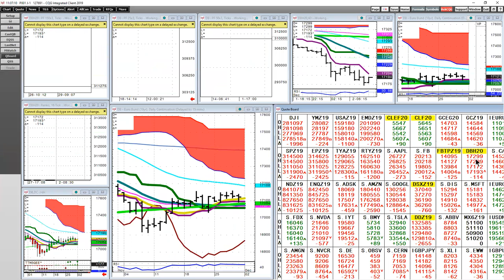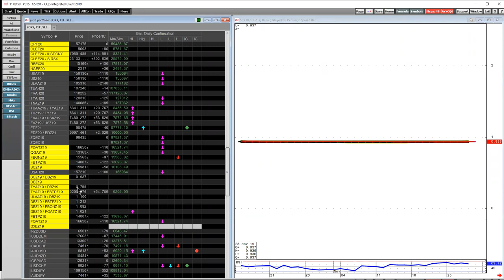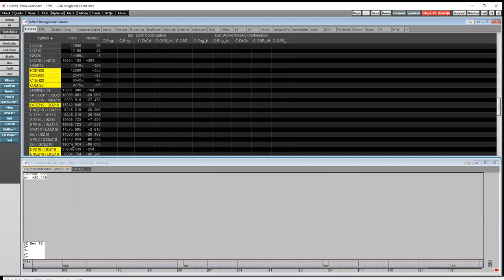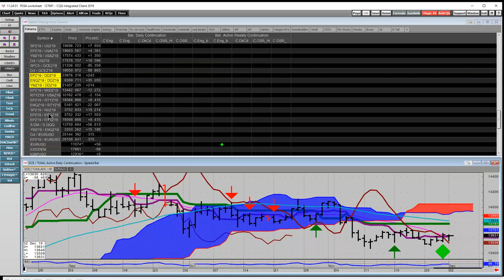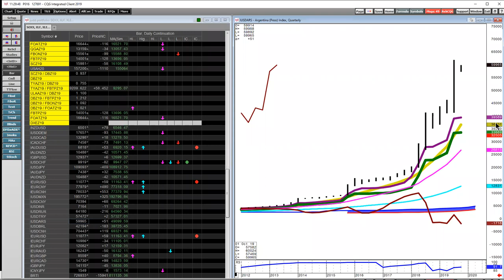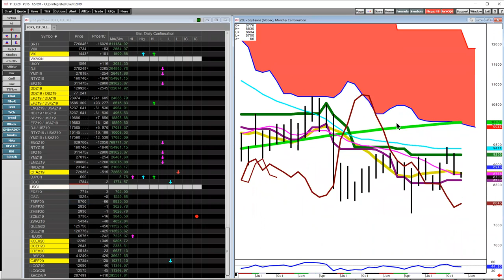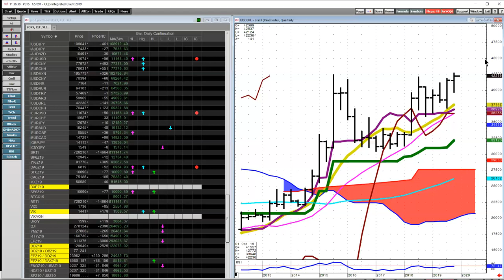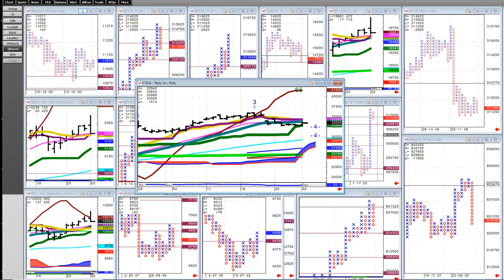Trading Unfiltered, Episode 43 - Yra Harris - 12-02-19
SPU/DAX. Pressure on the European Bond Markets. Euro. Swiss. Ignoring the narrative of conventional media. Lagarde moving fast. EWG. DJI/GCE, GCE/USDCNY, GCE, GCETUU. EURODOLLAR (Dec). How and why European bank stocks will get a bid. Trump tariff talk (Brazil & Argentina). Policy not politics. The board is starting to change. Nobody buying the first of the month. Eyes on the European bank stock, Japanese & Germans.

Hosted by Judd and Pax of Whitewave Trading Strategies & The PAX Group